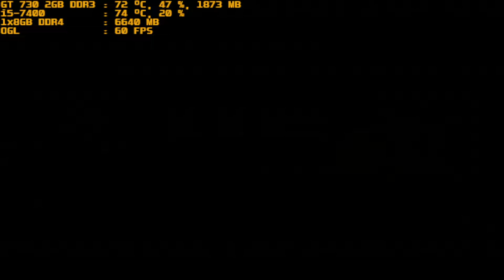mugen 1.1 red arena berserk rugal vs starlight glimmer